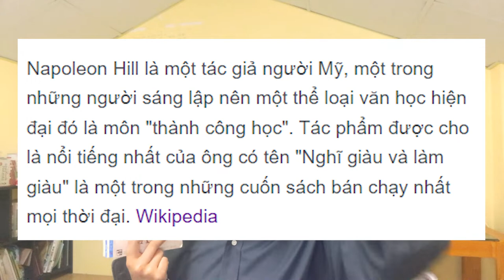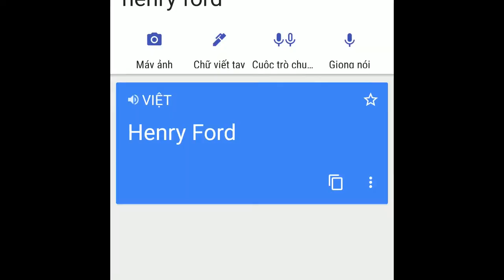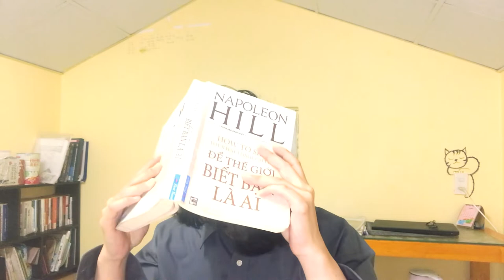ĐỂ THẾ GIỚI BIẾT BẠN LÀ AI - NAPOLEON HILL - NGƯỜI KHAI SINH RA BỘ MÔN KHOA HỌC VỀ THÀNH CÔNG